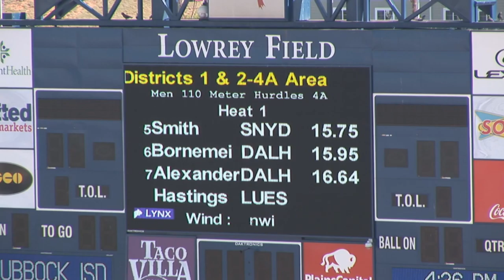2016 Area Meet Boys 110 HH